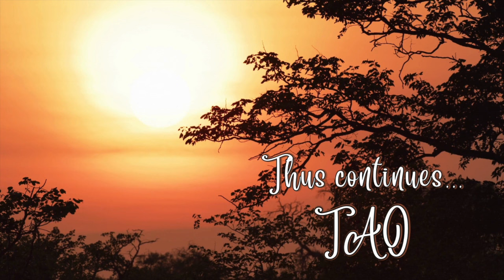Tao Overflows - Orgasm, a Deep Subtle Phenomenon